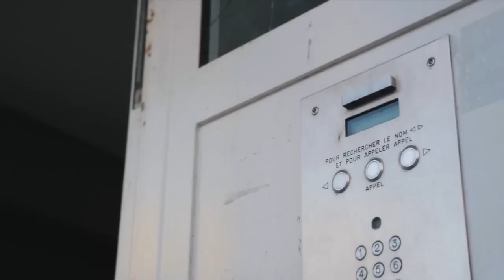[FREE] UK Drill Type Beat "SLA" x NY Drill Type Beat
Drill Beat
Type Beat
Gazo Type Beat 2022
Gazo Type Beat 2021
Ziak Type Beat 2022
Ziak Type Beat 2021
Ninho Type Beat 2022
Plugged In
Bandokay Slide
2Smokeyy type beat 2022
2Smokeyy type beat